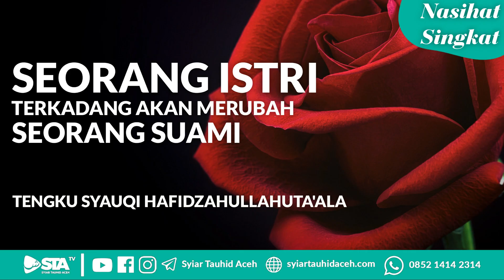Seorang Istri Terkadang Merubah Seorang Suami - Ustadz Syauqi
Donasi: BNI Syariah (Kode 009)
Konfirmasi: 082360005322